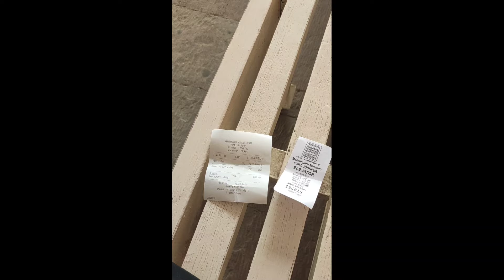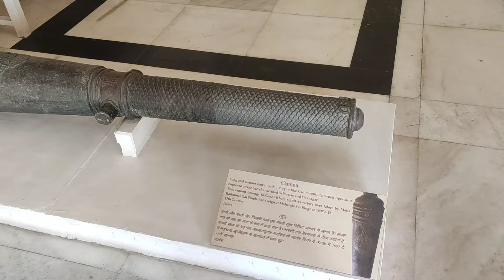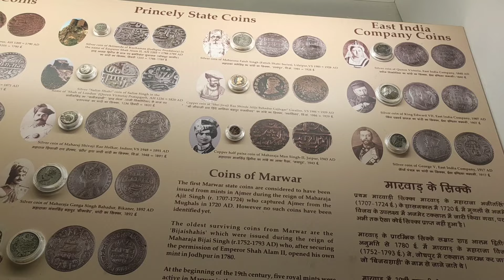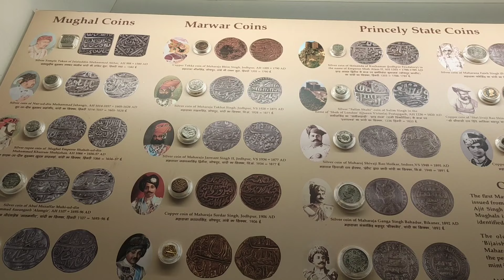मेहरानगढ़ किला जोधपुर ,राजस्थान Mehrangarh Fort Jodhpur Rajasthan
Mehrangarh Fort Jodhpur Rajasthan मेहरानगढ़ किला जोधपुर राजस्थान